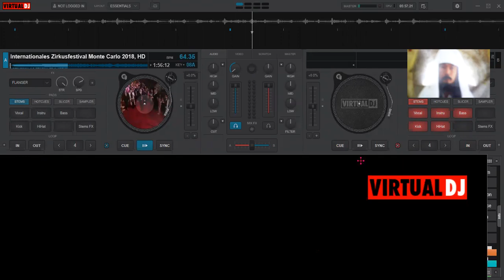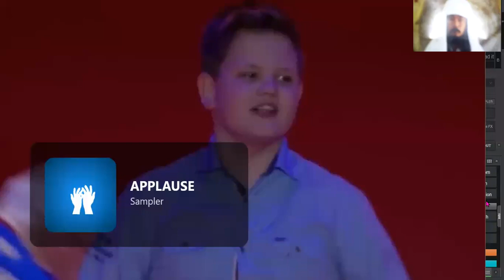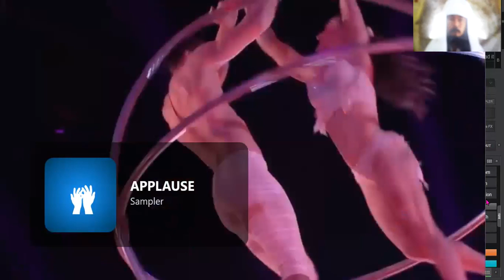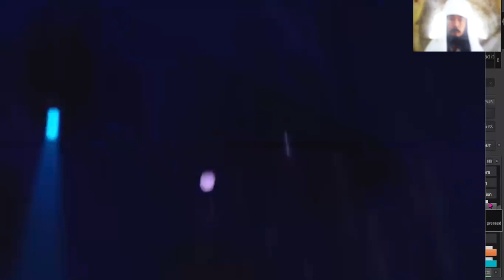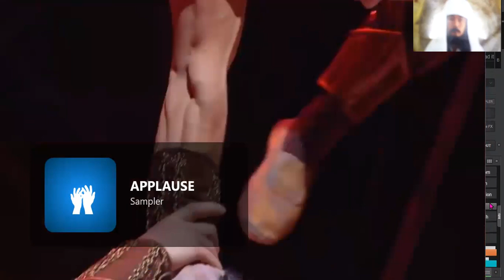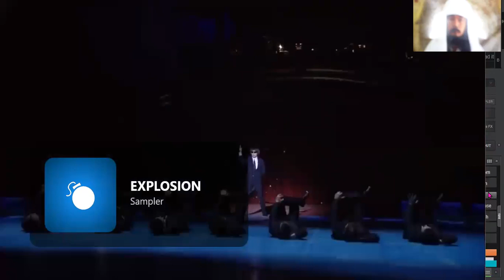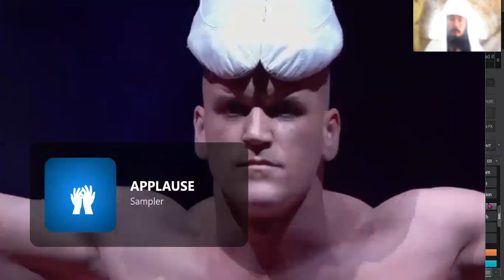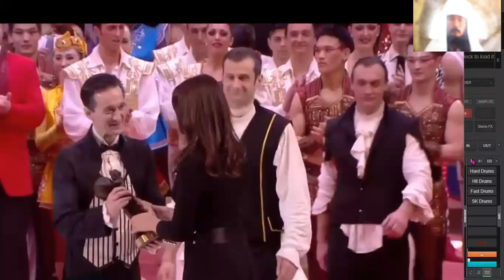HAPPY NEW YEAR CIRCUS INTERNAIONAL